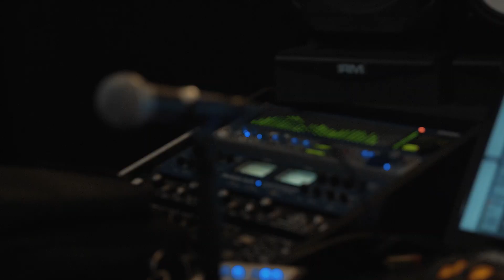Remy Boy Monty, Peter Jackson, Pimpton, Devey2g | Studio Vibes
Studio session In Regina. Saskatchewan, Canada after the Fetty Wap WayneOutCanadianTour show featuring Remy Boy Monty, Peter Jackson, Pimpton & Devey2g.

Visuals shot & edited by RoyalZProduction
Panasonic GH5
Sigma 18-35mm

Song: Yung Tory Ft. Remy Boyz Monty - Good Life

⬆️OVER 200 MUSIC VIDEO LESSONS⬆️